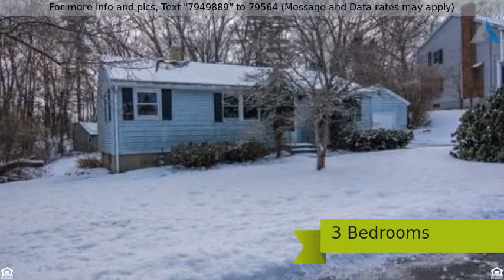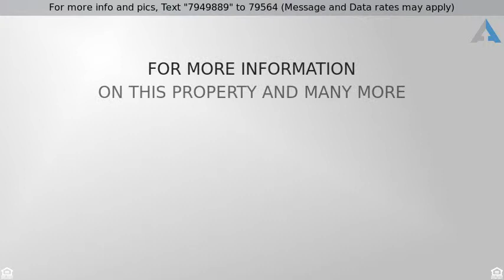Priced at $239,500 - 33 Janice Ave, Dracut, MA 01826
Single level living offering the convenience of ea

Single level living offering the convenience of easy access to shopping and highways.  Generous, sun drenched rooms.  Cabinet packed kitchen, huge living room with sliders to deck offer an open concept floor plan.  Garage off the living room is great for extra storage space. Amazing back yard.  This house is a great project for the handy man or contractor who is looking for the winter project.  This house will not last!  Does not qualify for FHA but would be  a great candidate for a 203 k project .  Build sweat equity!